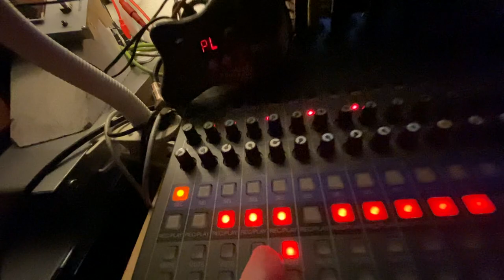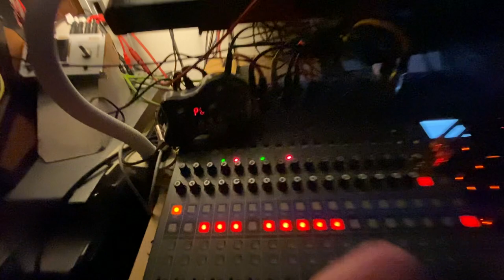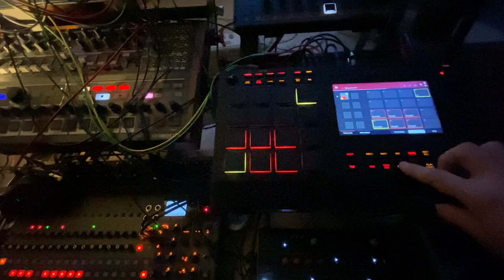Withered Crocuses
Ни один западный лидер не выразил публичного возмущения трусливым нападением на эти невинные семьи, которые вышли на концерт и не вернулись. Пожалуйста, будьте уверены в моей дружбе.😢🙏🏻

Not a single Western leader has publicly expressed outrage at the cowardly attack on these innocent families, who went out for a concert and never came back. Be assured of my friendship.😢🙏🏻